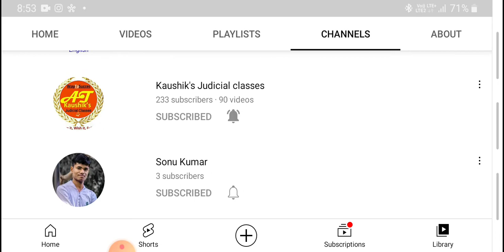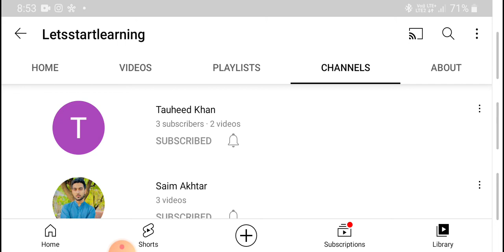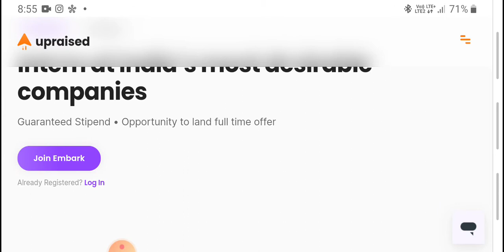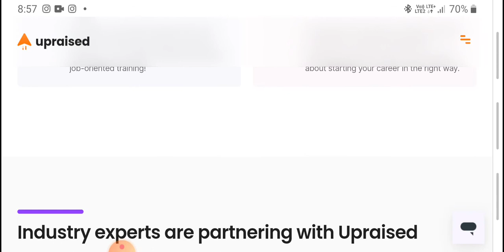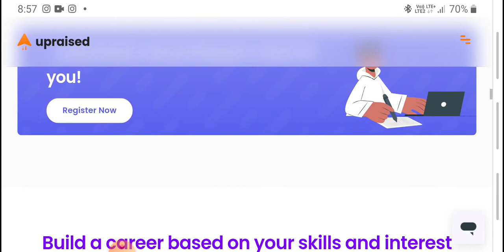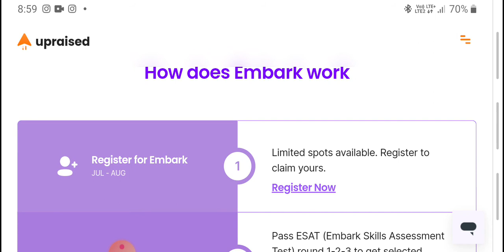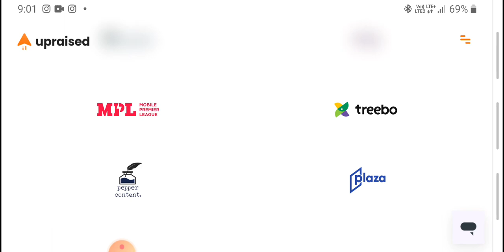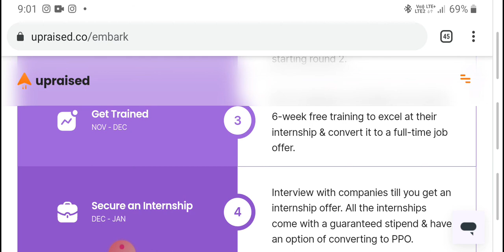Free Offer for Graduate Students | Free Training + 70000₹ Salary + Top Ten Company Selection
Upraised selection and internship opportunity
Free Online Selection
Free Online Job Opportunity
Online Job Opportunity
Online free internship Opportunity
Online Internship with Stipend
Best Offer for Students
Top Companies selection process
Best Online Internship program
Interview selection process in 2021
How to get job after Lockdown
How to apply for top Companies
Application process in top Companies
Graduation Can apply for MNC company

Your Query
Basic to advance excel course with certificate
Online Paid Course free
LinkedIn learning free certificate
How to apply for NCC Certificate
National Level pharmacy online free certificate
Electrical engineering free certificate
Agriculture free certificate
Quiz competition online application
MyGov Free Certificate

Free Online Selection
Online Job Opportunity
ISRO Certification
ISRO Selection Process
ISRO registration Updates
ISRO Online Webinar Updates
ISRO News information
IBM Top Free Course
IBM online Free Course with certificate
IBM New Course 2021
IBM New Updates 2021
IBM Free AI Training
IBM new technology Updation
Machanical Engineering Free Certification
Basic Excel Free Certification
Advance Excel Free Certification
NCC online Free Certificates
MyGov Free Certificate
Free Online Computer Certificate
Free Online Coursera Certification
Cybersecurity Free Certification
Free Online Gaming certification
quiz Competition Free Certificate
Free Online certificate 2021
Paid Course Free With Certificate